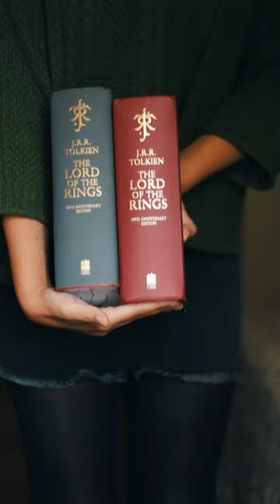The Lord of the Rings Fore-edge painting | Book Art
Two of my last fore edge paintings, in a single video!

For commissions: